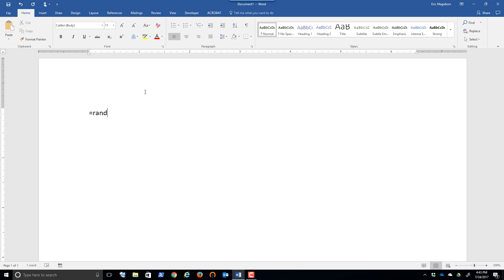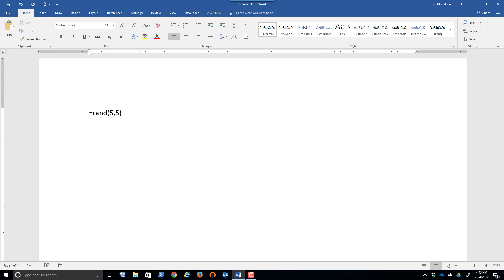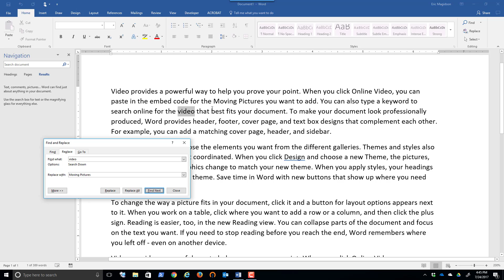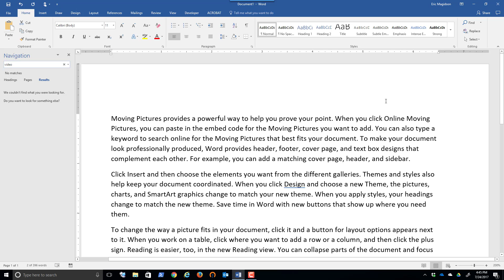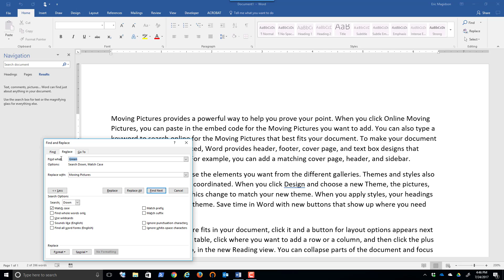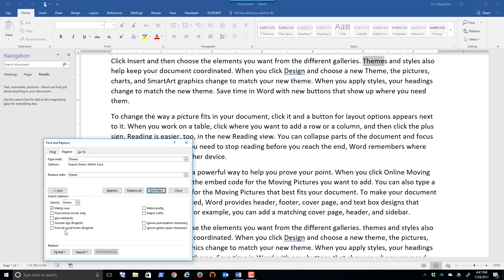Finding and Replacing Text in Microsoft Word 2016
In this video, I demonstrate the basics of finding and replacing text in a Microsoft Word 2016 document